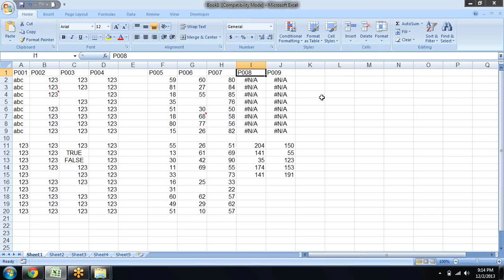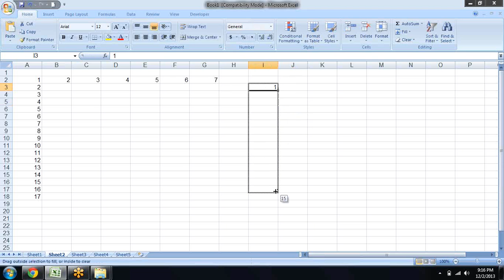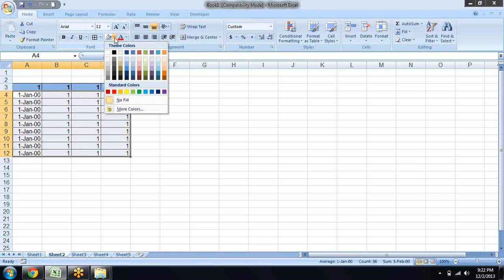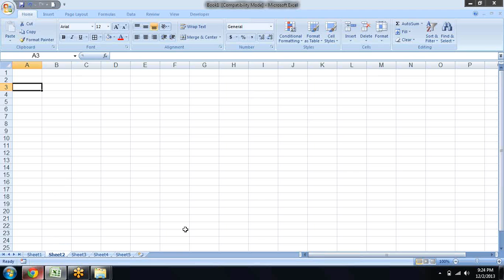Microsoft Excel Training fill, clear, find, goto special and data validation